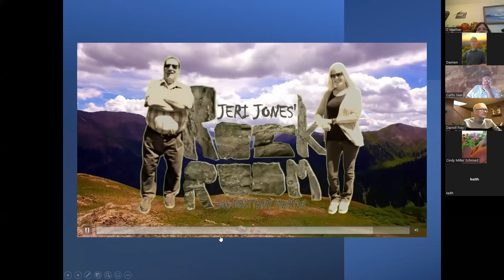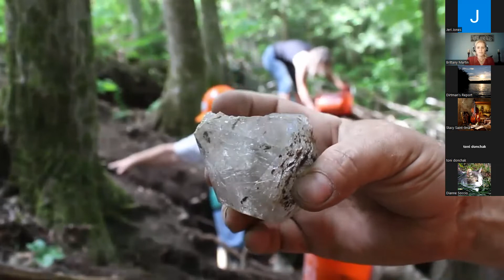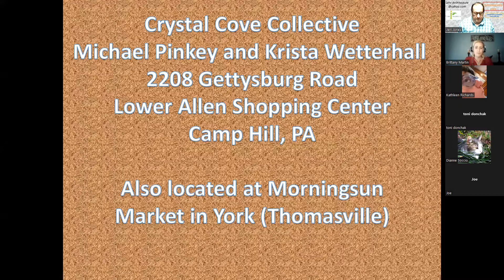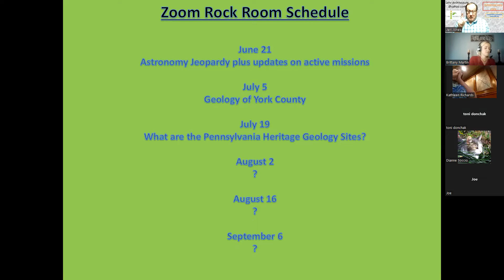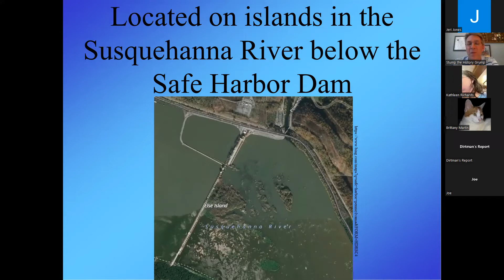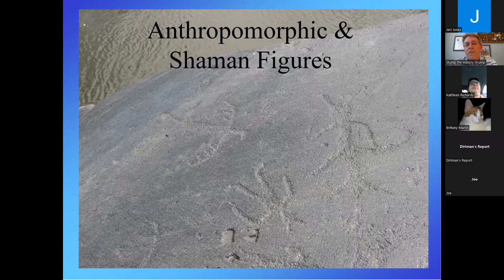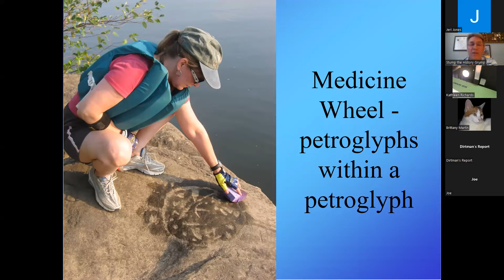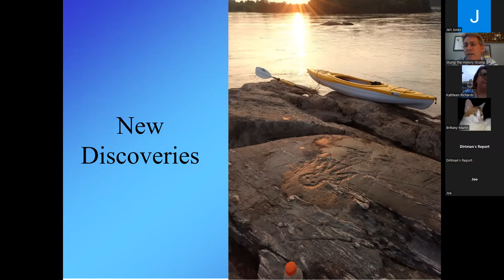Zoom Rock Room - The Susquehanna River Petroglyphs with Bart Stump